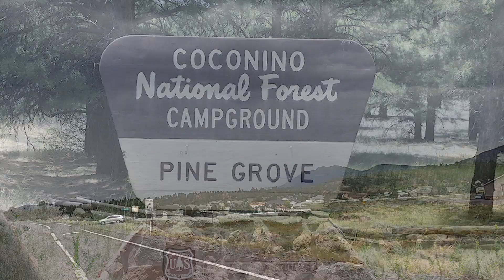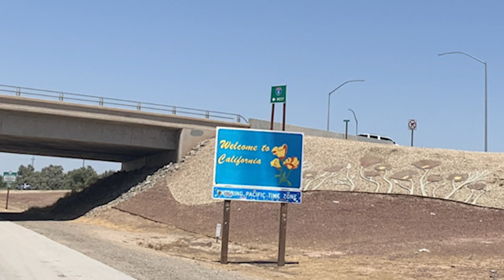Finishing our Epic Year of Travel in Flagstaff, Arizona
This was the last stop on our one-year journey...or so we thought.